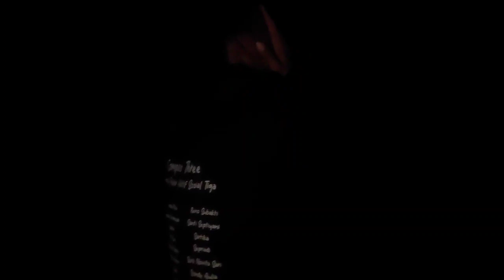HADIAH K44BURR K4MI K3TAHUAN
HADIAH